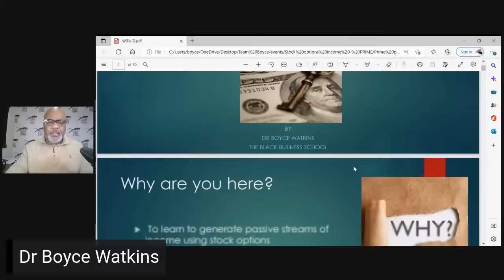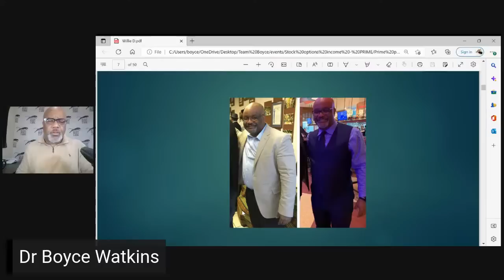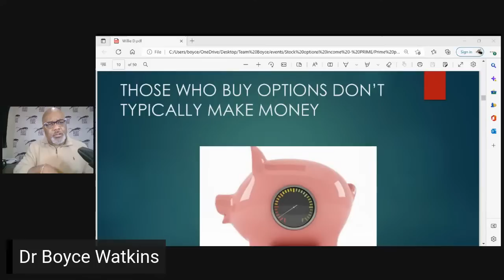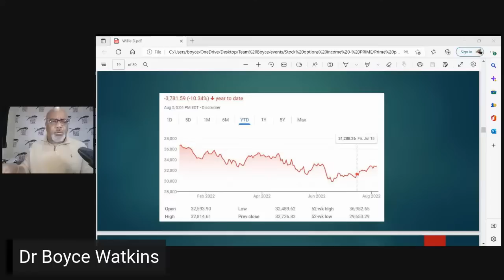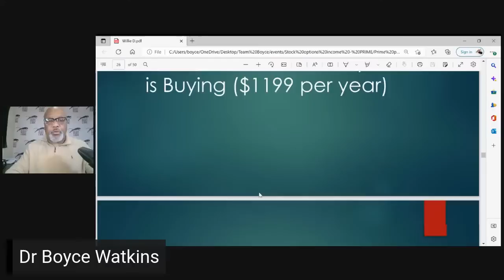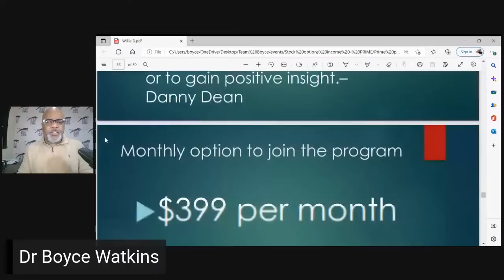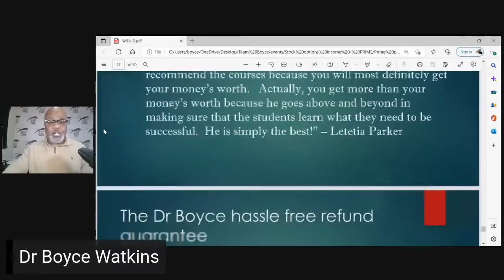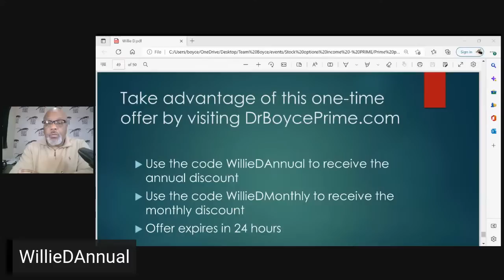How To Make Money Without Working - Dr Boyce Watkins Takes Over Willie D Live!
"How To Make Money Without Working" by Dr Boyce Watkins